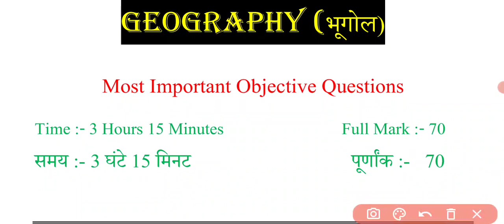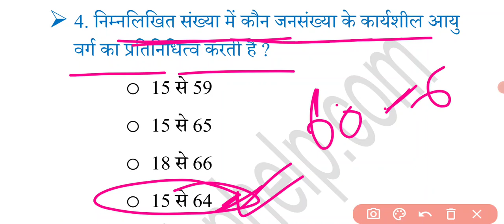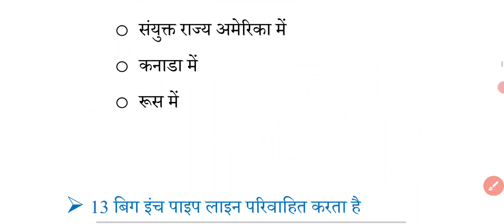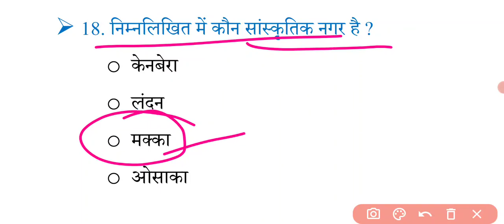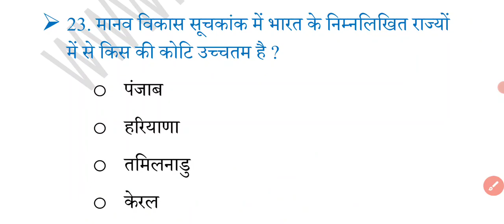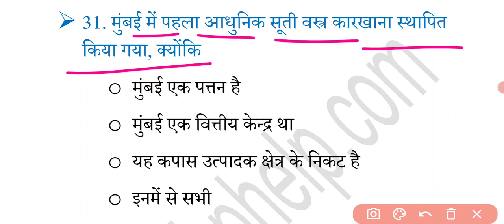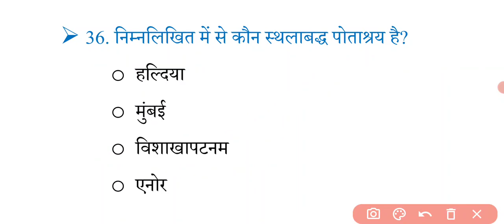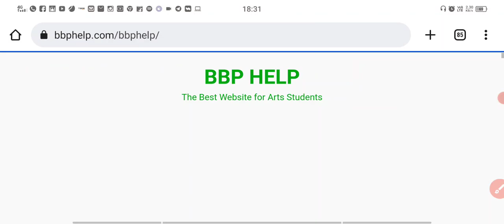12th Geography (भूगोल) most vvi Objective Question Answer 2023/Geography important Question Answer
BSEB 12th Geography  Model Paper 2023 || Geography  Model Paper 2023 - मॉडल पेपर 2023 Class 12th
हमारे द्वारा बनाए गए नोट्स ,पीडीएफ ,मॉडल पेपर, को पढ़ने के लिए यहां पर क्लिक करके पढ़ सकते हैं👇👇👇

Geography vvi model paper 2023 class 12th
Geography most important question answer 2023
bihar board Geography model paper 2023 class 12th
bihar board arts model paper 2023 class 12th
12th class Geography top 60 question answer 2023
 Geography ka model paper 2022 12th class
Geography most important question 2023,
2023 model paper class12th

Geography objective special class Geography hit guess paper
Geography important objective question for Bihar board exam 2023
Class 12th Geography ka best question in Bihar board for class 12th 2023
Geography objective question for Bihar board exam 2023
Class 12th Geography brilliant objective question for Bihar board
Class 12th Geography ncert question for Bihar board exam 2023
New model paper Geography with solution
objective Geography in hindi
Geography inter objective
Geography objective question in hindi 12th 2023
Geography objective question in english

Class 12th Geography  objective Model Paper 2023,

Bihar Board Class 12th Geography  model paper 2023,

Most Important Class 12th Geography  objective 2023,

VVI Class 12th Geography  objective question 2023

Important class 12th Geography  Question Answer 2023

Bihar Board Inter Geography  Objective 2023

Bihar Board Inter Exam 2023 Geography  objective

बिहार बोर्ड इंटर परीक्षा 2023 VVI ऑब्जेक्टिव

 question 2022 12th batchit

12th Geography  100 marks model paper 2023
12th Geography  100 marks model paper 2023
12th Geography  100 marks objective answer 2023
12th Geography  100 marks syllabus 2023
12th 100 marks arts 2023
12th Geography  book 100 marks
bseb 12th Geography  100 marks syllabus
12th_class_Geography _100_marks_mvvi_mcqs_bseb_exam_2023
bihar board model paper 2021 12th Geography  100 marks
Geography _100_marks_12th_class_objective_practiceset_chapterwise_bihar_board_exam_2023
Geography  100 marks class 12th bihar board
Geography  100 marks 12th class writer name
class 12 Geography  100 marks
class 12th ka Geography  100 marks
Geography  ka objective 12th 100 marks 2023
Geography  ka objective 12th 100 marks
Geography  ka objective 12th 100 marks 2023 vvi
Geography  100 marks 12th objective 2023
Geography  100 marks 12th science
12th_Geography _100marks_syllabus_pattern_bihar_board_2023_exam
12th_Geography _100marks_syllabus_pattern_bihar_board_2023_exam
Geography _100_marks_12th_2023_subjective
12th Geography  book 100 marks Bihar Board

bihar board 12th Geography  objective question 2023 arts
bihar board 12th Geography  objective question 2023 answer key
bihar board 12th Geography  objective question 2023 today
bihar board 12th Geography  objective answer 2023
bihar board 12th Geography  objective question 2023 answer

12th Geography  model paper 2023 bihar board
12th Geography  model paper 2023 arts
12th Geography  model paper 2023 pdf
12th Geography  model paper 2023 rbse
12th_Geography _model_paper_2023_objective